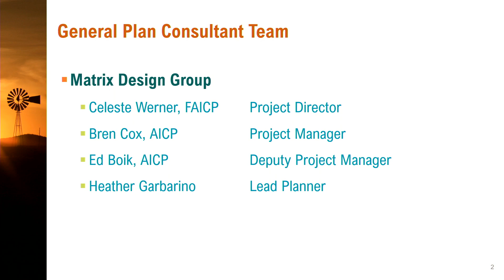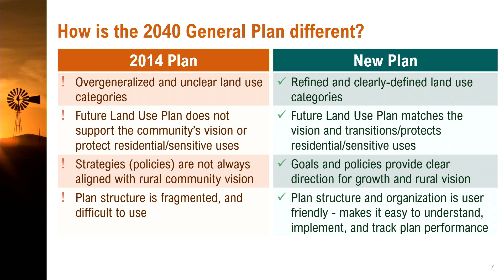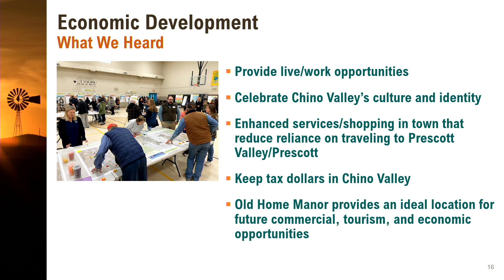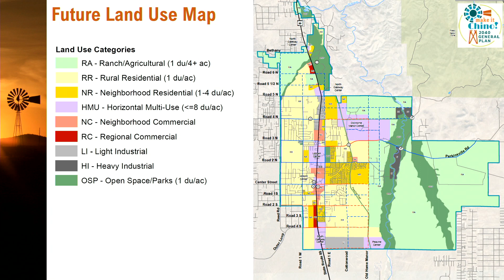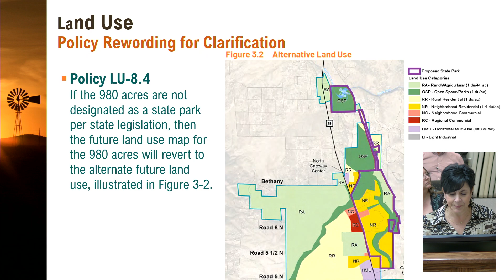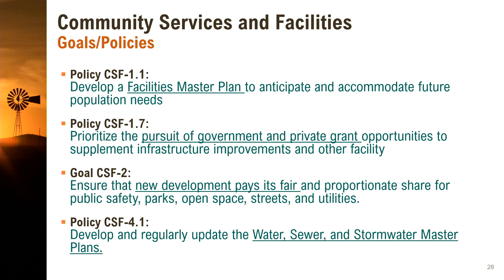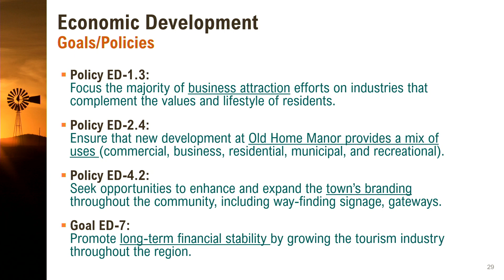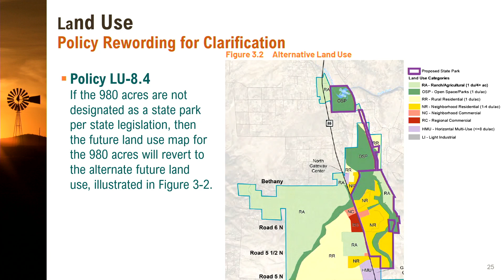Planning & Zoning - Special Meeting - June 26th, 2023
Chino Valley Planning & Zoning - Special Meeting - June 26th, 2023